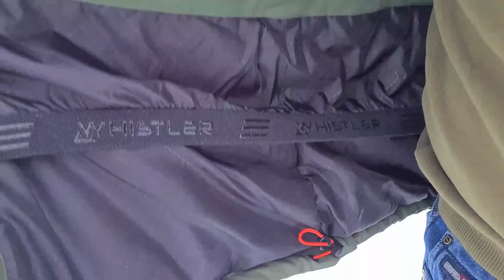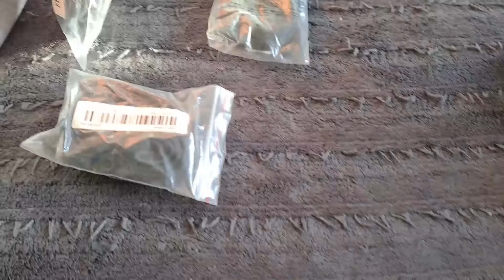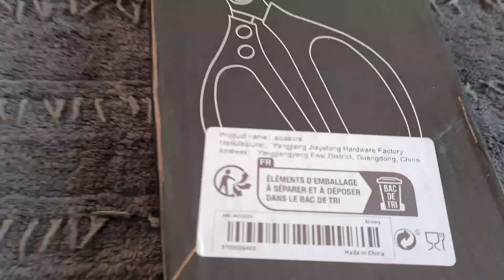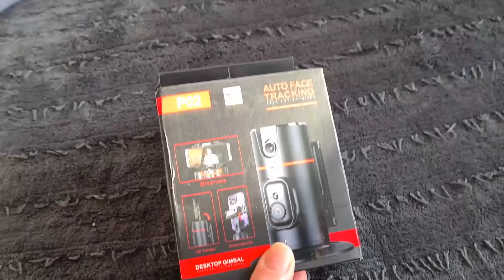ПОЛУЧИЛИ ПОСЫЛКИ, А ТАМ.... 👀 9. 02. 2024